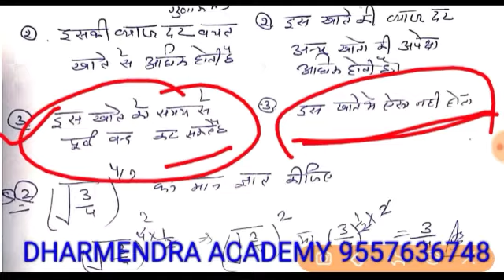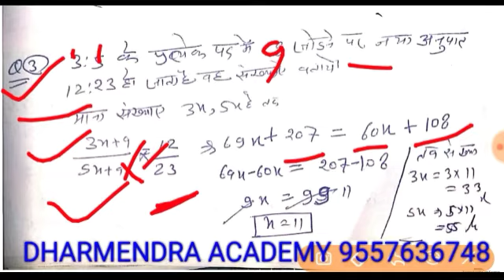Deled 3rd Semester Math Model paper 18|| बार-बार पूछे जाने वाले प्रश्न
# shaikshikmulyankanpdf shaikshikmulyankanchart#
deledthirdsemester

btc4thsemesterpaper2016

btc3rdsemestermathpaper2015

d.el.edquestionpaper2018pdf

btc3rdsemesterpaperpdfdownload

btc3rdsemesterquestionpaper

btc3rdsemestermathpaper2018

btc3rdsemesterhindipaper

btc3rdsemestermathpaper2015

btc3rdsemestersanskritpaper2018

btc3rdsemestersocialsciencepaper2018

btc3rdsemesterquestionpaper2019

btc3rdsemestermathpaper2018

btc3rdsemesterpaperpdfdownload

btc3rdsemestermathpaper2015

btc3rdsemmathpaper2018

btc3rdsemesterquestionpaper

btc3rdsemestermathpaper2017

upbtc20143rdsemesterquestionpaper

btc3rdsemestermathpaper2019

btc3rdsemestersanskritpaper2019

btc3rdsemestersanskritpaper2018

btc3rdsemestersanskritpaper2015

btcthirdsemestersanskrit

btc3rdsemestercomputerpaper2018

deled3rdsemestersanskrit

degree3rdsemestersanskritmodelpaper

btc3rdsemesterhindipaper

btc3rdsemesterquestionpaper

btc1stsemesterexampaper2017

btc3rdsemesterpaperpdfdownload

btc3rdsemesterhindipaper2018

btc3rdsemestermathpaper2018

d.el.edquestionpaper2018pdf

bihardeledpreviousyearquestionpaper

upbtc20143rdsemesterquestionpaper

deled3rdsemesterscience

btc3rdsemesterhindipaper

btcthirdsemestersanskrit

deled3rdsemesterquestionpaper

3rdsemestermathspaper

rajanbtcguide3rdsemester

btc3rdsemesterpaperpdfdownload

btc3rdsemesterpaperpdfdownload

btc3rdsemesterquestionpaper

btc3rdsemestermathpaper2018

btc1stsemesterexampaper2017

d.el.edquestionpaper2018pdf

upbtc20143rdsemesterquestionpaper

btc4thsemesterpaper2016

btc3rdsemestermathpaper2015

btcthirdsemester

deledthirdsemester

btc3rdsemesterpaperpdfdownload

btc3rdsemestersocialsciencepaper2018

btc3rdsemestermathpaper2018

btc3rdsemesterhindipaper

deledthirdsemestersamajikvigyan

btc3rdsemesterquestionpaper

btc3rdsemesterpaperpdfdownload

btc1stsemesterexampaper2017

btc3rdsemestermathpaper2015

btc3rdsemestermathpaper2018

upbtc20143rdsemesterquestionpaper

btc3rdsemesterquestionpaper

deled3rdsemestersciencebookpdf

btc4thsemesterpaper2016

btc3rdsemesterpaperpdfdownload

btc3rdsemesterquestionpaper

btc3rdsemestermathpaper2018

btc3rdsemesterhindipaper

btc3rdsemestermathpaper2015

btc1stsemesterexampaper2017

btc1stsemesterexampaperpdf

btcmodelpaper2018

btc3rdsemesterpaperpdfdownload

btc3rdsemesterquestionpaper

btc1stsemesterexampaper2017

btc3rdsemestermathpaper2018

upbtc20143rdsemesterquestionpaper

bihardeledpreviousyearquestionpaper

deledoldquestionpaper

btc1stsemesterexampaperpdf

btc1stsemesterexampaper2017

btc3rdsemesterpaperpdfdownload

upbtc1stsemesterquestionpaperinhindipdf

btc1stsemesterexampaper2018

btcquestionpaperinhindipdf

btc1stsemesterexampaper2018pdf

btcpreviousyearpaper1stsemester

upbtc20143rdsemesterquestionpaper

d.ed1styearpreviousquestionpaperspdf

btc3rdsemesterpaperpdfdownload

btc3rdsemesterquestionpaper

btc1stsemesterexampaper2017

d.el.edquestionpaper2018pdf

deledpreviousyearquestion
d.el.edquestionpaper2018inhindi

deled3rdsemesterquestionpaper

btc3rdsemestersanskritpaper2017
btc3rdsemestersanskritpaper2018
btc3rdsemestersanskritpaper2015
deled3rdsemesterbookspdf
btc3rdsemsciencepaper
btc3rdsemesterhindipaper
btc3rdsemestersanskritnotes
btc3rdsemestersanskritpaper2019
 Deled3rdsemSanskrit
deled3rdsem
 btc3rdsemestersanskritpaper2017
btc3rdsemsciencepaper
btc3rdsemesterhindipaper
btc3rdsemestersanskritnotes
btc3rdsemesterquestionpaper

deled3rdsemmath
deledthirdsemesterganit
deledthirdsemmathpaper